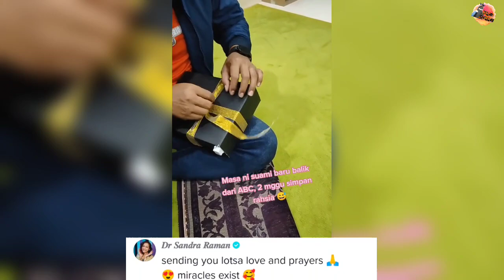SEBAK LIHAT WANITA TTC 7 TAHUN AKHIRNYA HAMIL, BABAK SUAMI MENANGIS PALING MERUNTUN JIWA!